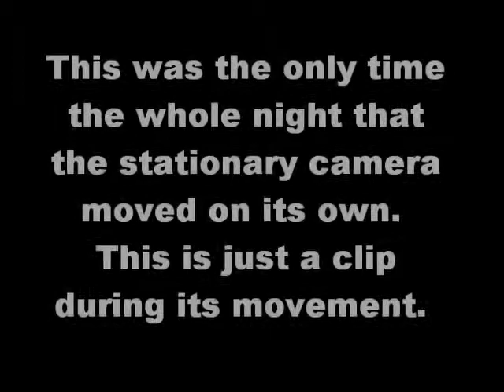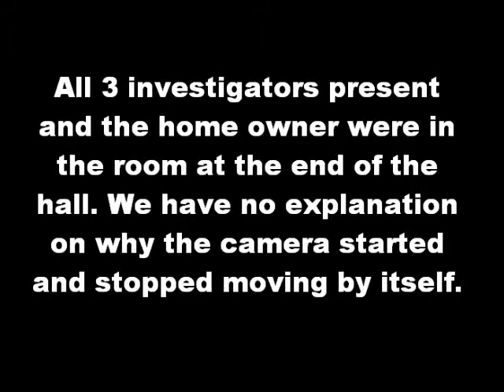Marionville August 11, 2012 1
During our investigation, for about 10 minutes, the camera kept moving like someone was playing with it.  Everyone that was present is in the room at the end of the hall.